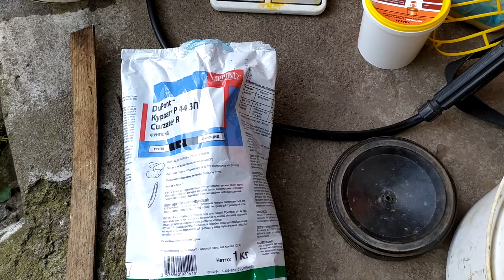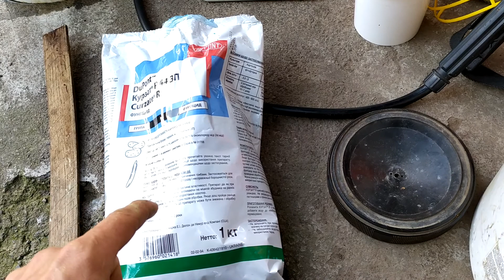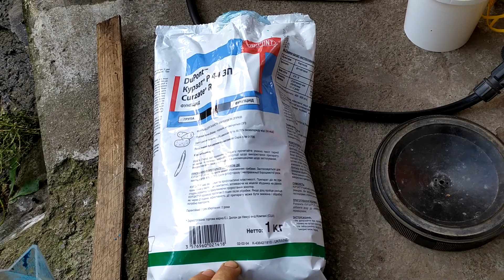СРОЧНО!!! ФИТОФТОРА НА ТОМАТАХ ЛИСТЬЯ ГОРЯТ ПЛОДЫ ЧЕРНЕЮТ НА ГЛАЗАХ...ДАЮ АНТИБИОТИК!!!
в этом видео покажу фитофтору на томатах в теплице расскажу как бороться

► Telegram канал личная Агро-консультация @belinskiykonsultatsyya

★Рекомендуем посмотреть★

Как подвязать перец БЫСТРО и ЭФФЕКТИВНО !

"ПРЕМЬЕРА КАНАЛА" Старт Канала (Возможно ли самому такое вырастить ?

Чтобы это снимать понадобилось 5 лет практики и тяжелого труда
ПОДДЕРЖИТЕ МЕНЯ: